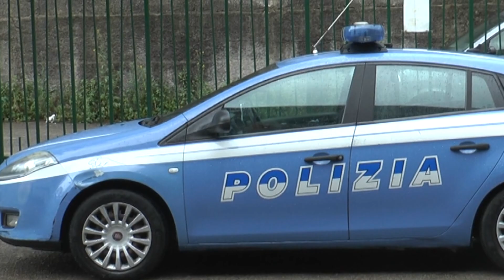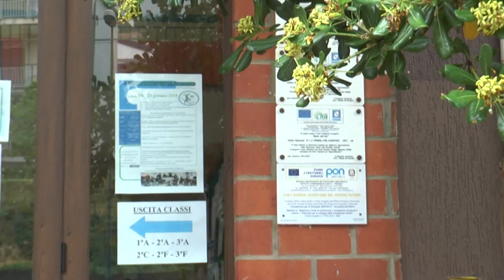Furto alla Carducci Trezza, sottratti 13 computer portatili